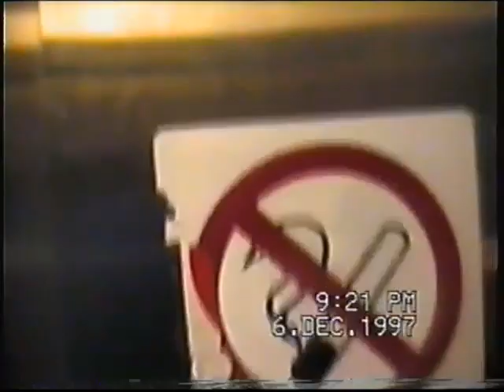J Sainsbury's Christmas Doo, Homestead Court Hotel, Welwyn Garden City - 06 Dec 1997